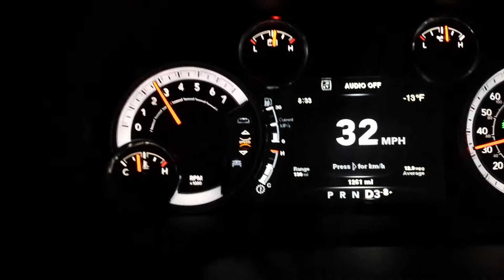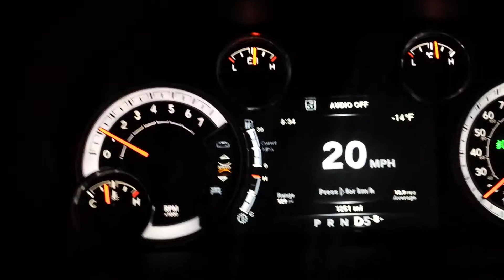TC lockup in 3rd gear